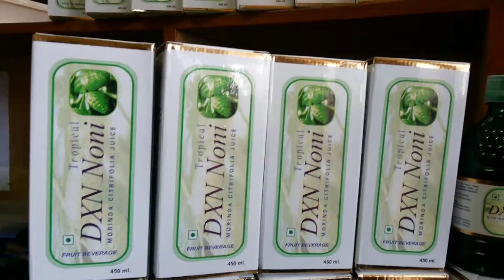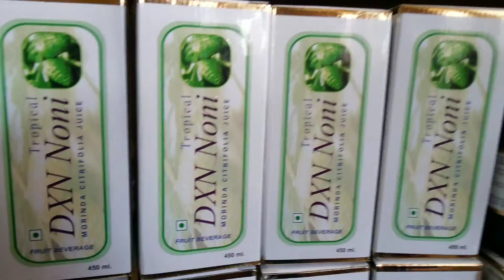DXN S N SHETTY, CD-9448121291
Dxn noni